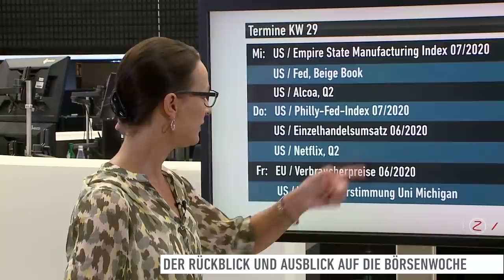Die Woche: Märkte zwischen Hoffen und Bangen; Gold über 1.800 USD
Der Markt hat sich diese Woche mal wieder etwas wankelmütig gezeigt. Vom Goldpreis konnte man das nicht behaupten...
Der kletterte zum ersten Mal seit 9 Jahren wieder über 1.800 USD. Was sonst an den Märkten los war, welche Einzelaktien in Bewegung waren und was in der kommenden Woche an Terminen ansteht, darüber sprechen auf dem Frankfurter Börsenparkett Franziska Schimke und Viola Grebe in dieser Ausgabe von "Die Woche".